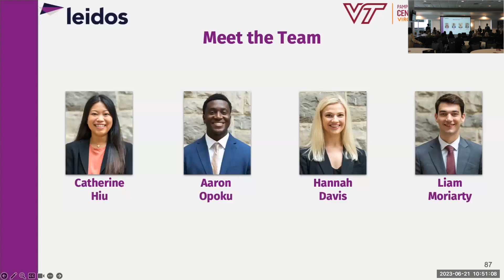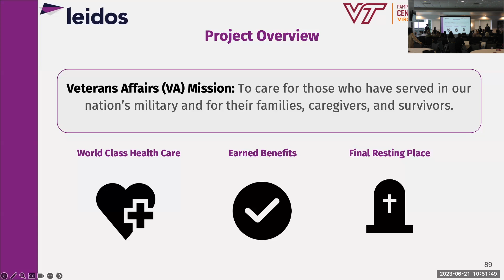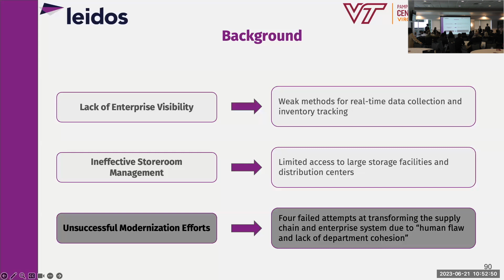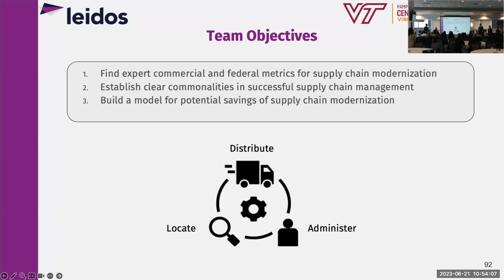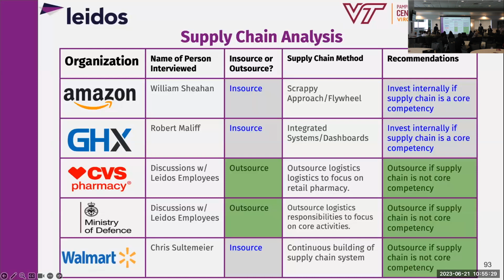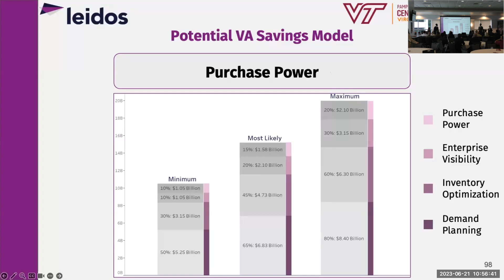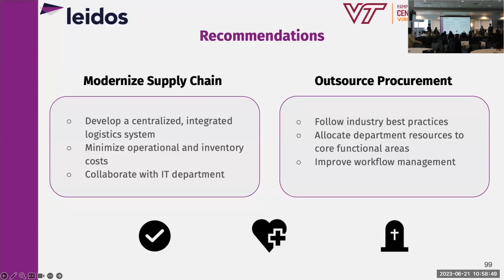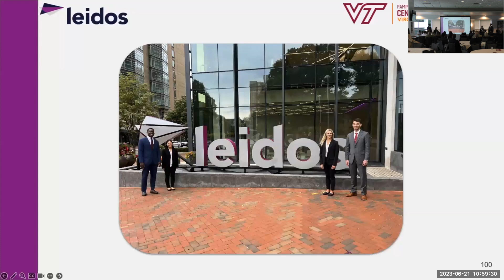Leidos Health Team Public Presentation // Cohort 7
This is a recording of the Leidos Health Team's public presentation delivered on Wednesday, June 21, 2023 at the Cohort 7 Public Presentation Day.

Unfortunately, we experienced technical difficulties that interfered with the audio recording. We apologize for any inconvenience.